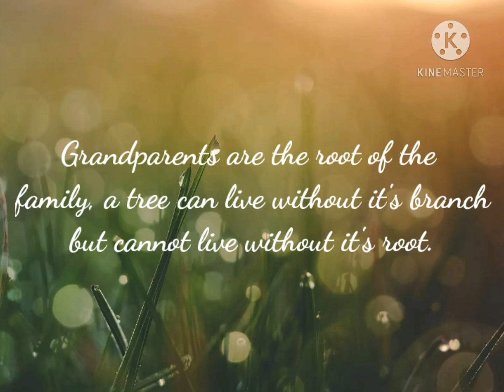KV Gomtinagar ll grandparents Day celebration ll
grandparents Day celebration at kv Gomtinagar Lucknow